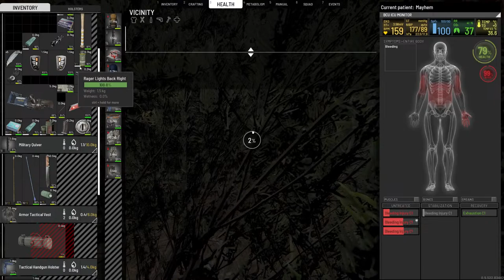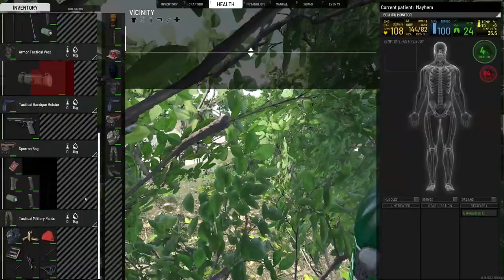SCUM Survival - A Running Simulator With a Tetris Minigame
Scum is a sandbox zombie survival game that encourages looting, pvp, and a focus on detailed health mechanics. I am playing online in a public server and today we are going to take hunt players and puppets. Lets go cause chaos.